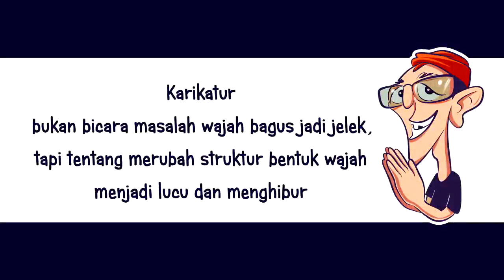Karikatur Pejabat Publik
Pejabat publik yang berkesan resmi dan serius, bisa berubah menjadi unik dan lucu dalam kemasan karikatur

Objek: Basuki Tjahaja Purnama (Ahok), Anies Baswedan, Bambang Widjajanto, Fahri Hamzah, Agus Raharjo, Johan Budi, Mahfud MD, Novel Baswedan, Ridwan Kamil, Tri Risma Harini, Setya Novanto, Sri Mulyani, Susi Pudjiastuti